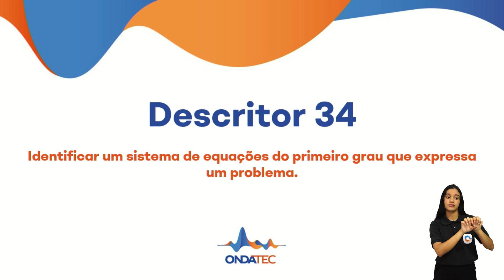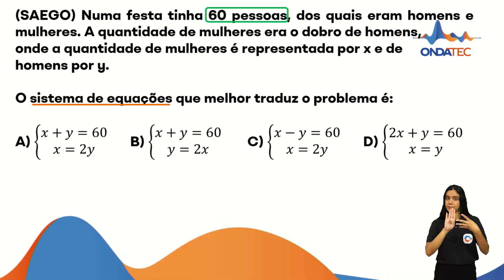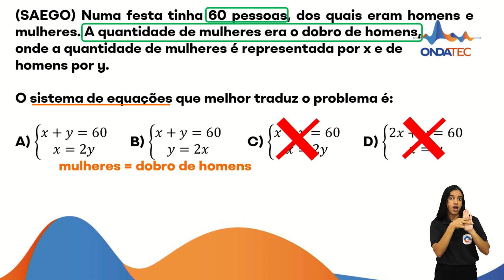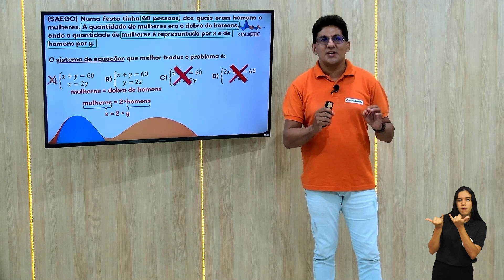Sistema de Equações que expressa um problema | OndaTec 2024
Descritor: D34 - Identificar um sistema de equações do primeiro grau que expressa um problema
Componente: Matemática
Professor: Wellington Moura

Ficha Técnica:
Operador: Dvison Dias
Produção: Vanessa Martins
Intérprete de LIBRAS: Midian Melo
Apoio Técnico Pedagógico: Theresa Feitosa
Coordenação Pedagógica Geral: Luciana Firmo
Suporte TV Nova Nordeste: Vanessa Martins
Assessora Administrativa: Wanessa Regina
Coordenação Editorial: Céu Mendonça
Coordenação de Produção: Jonnas Duarte
Coordenação de Engajamento: Larissa Brainer
Gestão de Conteúdos Digitais: Thaís Chaves
Secretaria Executiva de Projetos, Tecnologia & Inovação: Eduardo Fonseca